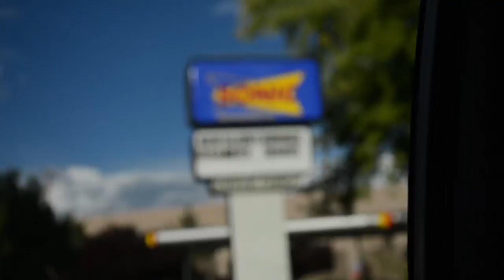BCM Glorieta Trip 2016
Collegiate Week at Glorieta in New Mexico is our national conference in August every year. This year we went early to stay for a few days with our friends at Challenge NAU. Here's some of the highlights!